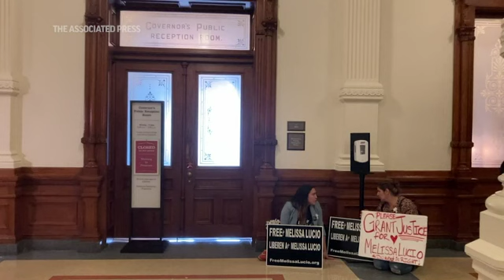Court delays execution of Melissa Lucio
The Texas Court of Criminal Appeals granted a request by Lucio's lawyers for a stay of execution so a lower court can review her claims that new evidence in her case would exonerate her. (April 25)